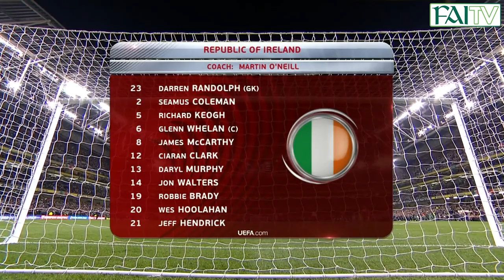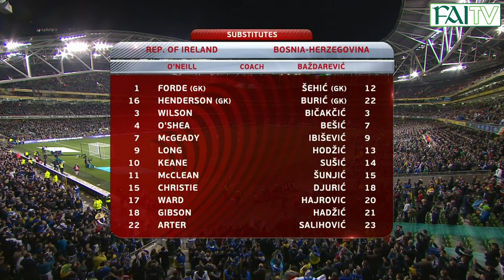CLASSIC HIGHLIGHTS | Ireland 2-0 Bosnia - UEFA Euro 2016 Qualifying Play-Off Second Leg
Ireland sealed their place at UEFA Euro 2016 thanks to Jonathan Walters' double on a famous night in Dublin.